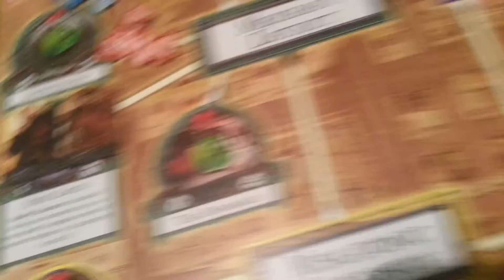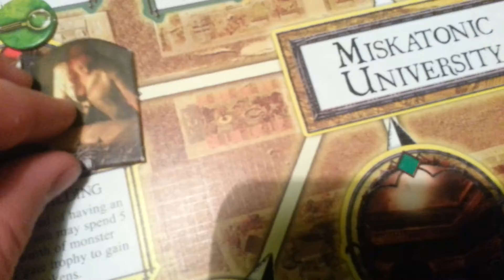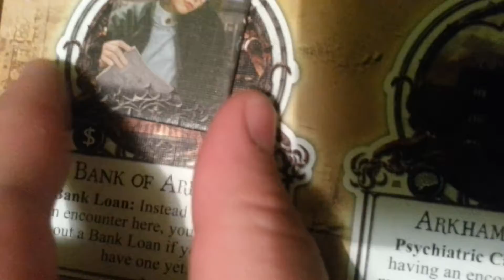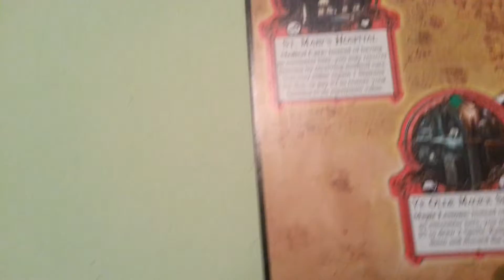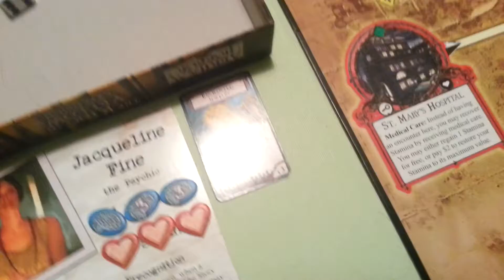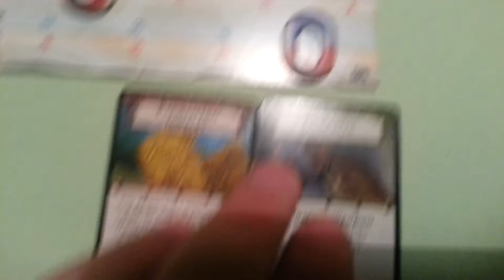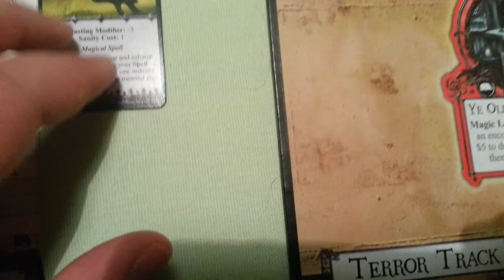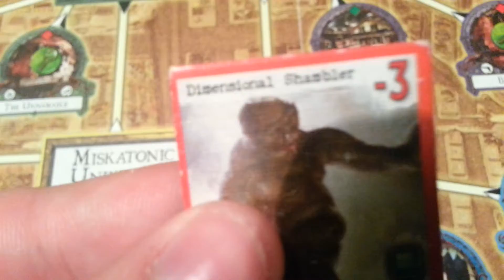Ужас Аркхэма + Король в Желтом (Хастур, Ночи Аркхэма): Подготовка